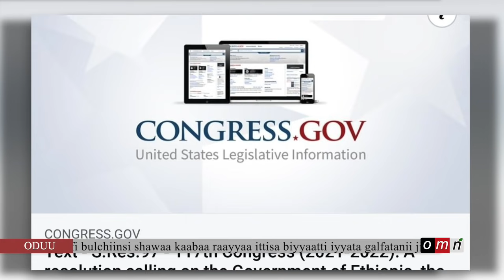OMN: Oduu ( Caam 23,2021)